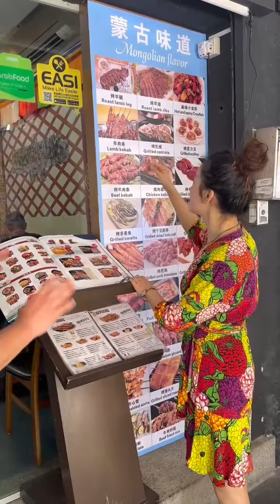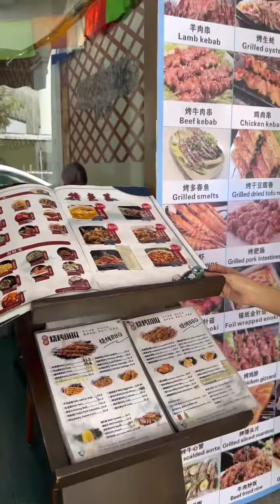封老师探店 蒙古味道